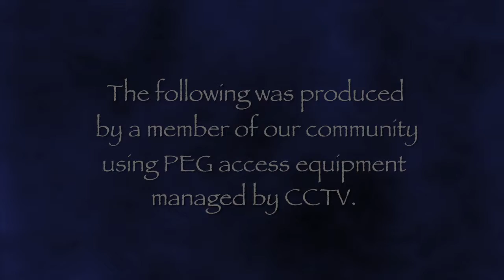People Places and Politics Ep 16 Mark Anderson